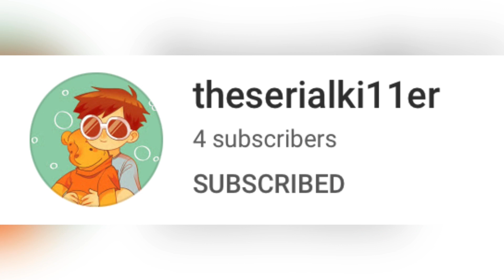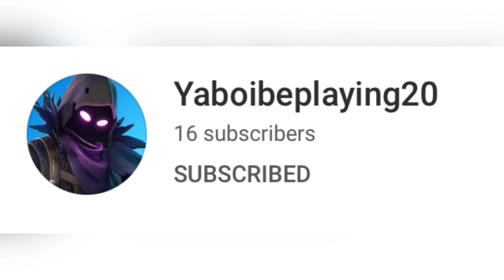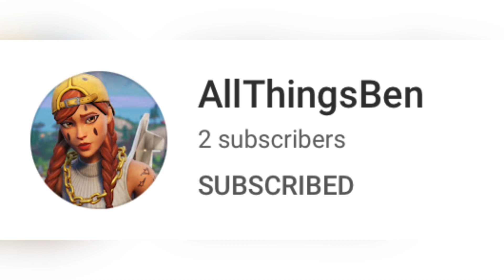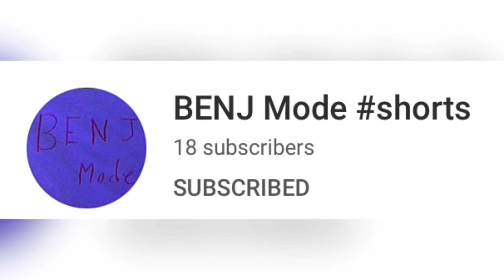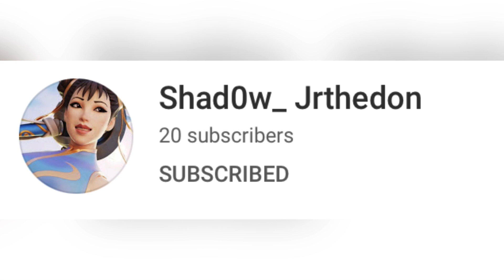Shoutouts!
I Hope You Enjoyed! Stay Safe and Have a Great Week!